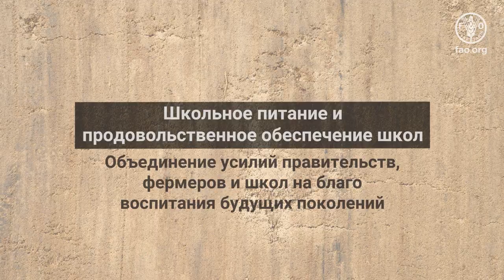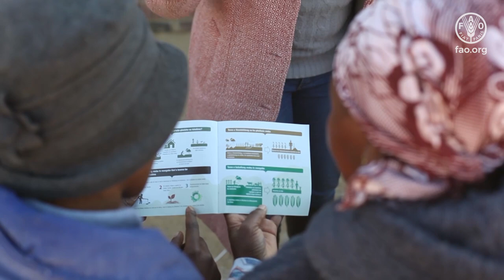Программа ФАО в области школьного питания и продовольственного обеспечения школ